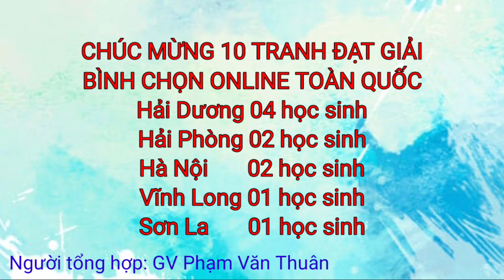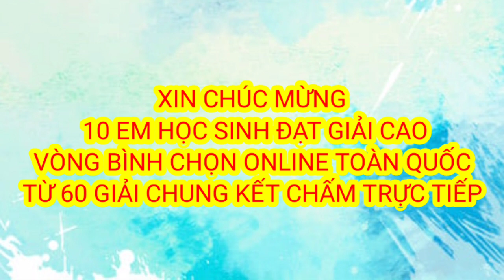10 giải Xuất sắc nhất cuộc thi vẽ tranh quốc tế "Chiếc ô tô mơ ước" vòng bình chọn Online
10 tranh Xuất sắc nhất cuộc thi vẽ tranh quốc tế "Chiếc ôtô mơ ước", vòng bình chọn Online từ 60 giải Chung kết chấm trực tiếp.